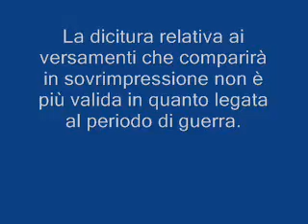Mons Frane Franic, vescovo di Split Spalato www gospa it YouTube